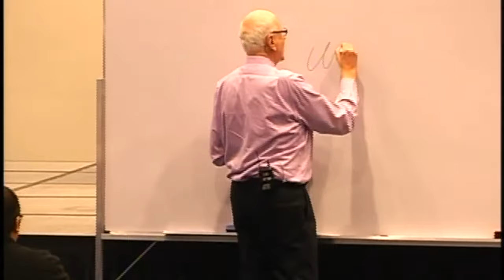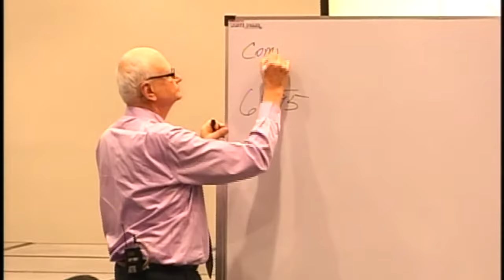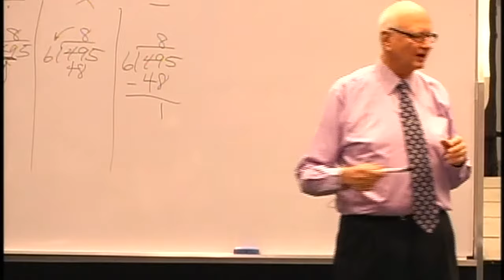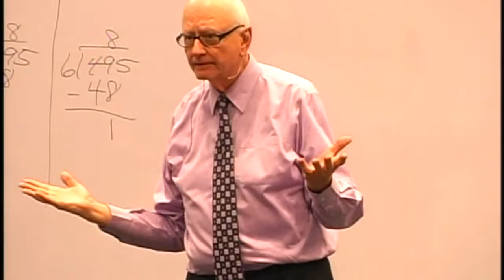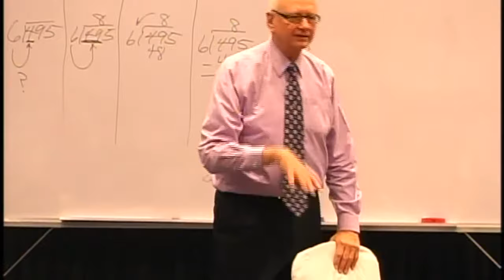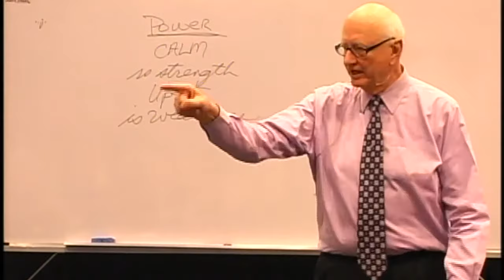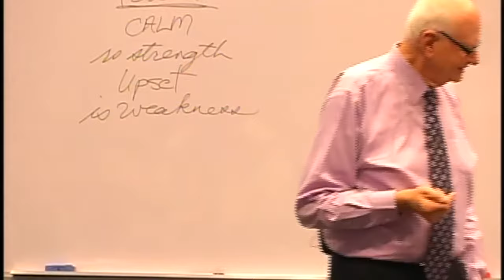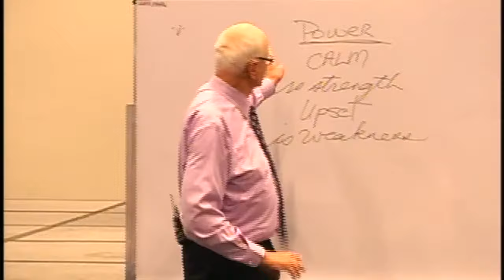Classroom Management: Strategies To Take Control Of Noisy Students (PART 2 of 3)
DR. FRED JONES on Classroom Management: Strategies To Take Control Of Noisy Students  (PART 2 of 3)

An international conference on "Maximum Achievement and Character Formation" organized by CATALYST for Professional Development Services on July 22, 2013 at the SMX Convention Center in Pasay City, Philippines

Dr. Fred Jones, author of "Effective Teaching", is the world's number one authority on classroom motivation.

DR. JONES  explains a little-used, often-forgotten but very effective classroom management strategy for taking control of really tough groups of students from the start of the school year. This Classroom Management method is for really challenging, noisy groups  that cost you a lot of time and cause you a lot of stress and frustration.

Learn how to get the students to do what you want them to do, without resorting to screaming, shouting and yelling.

These strategies are time-tested and proven methods.

This channel contains awesome materials for teachers. Most of the videos here are webinars for teacher training, participated in by thousands of teachers from all over the Philippines, as well as Sri Lanka, Portugal, USA, Australia and many Asian countries.

Also in this collection are recorded presentations of some of the most respected authorities in the field of character education like Dr. Thomas Lickona, Dr. Hal Urban, Dr. Michele Borba and Dr. Fred Jones.

CLASSROOM STRATEGIES
TEACHER STRATEGIES
TEACHING STRATEGIES

@CLASSROOM MANAGEMENT
CLASSROOM @STRATEGIES
@TEACHER STRATEGIES
@TEACHING STRATEGIES